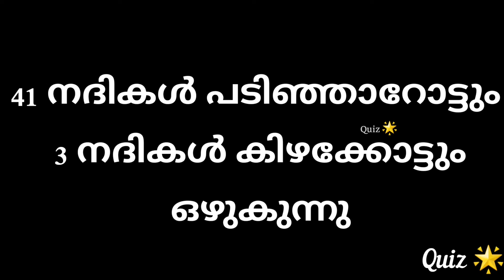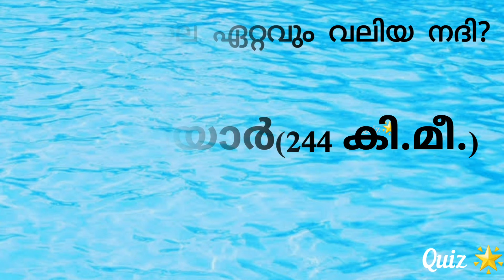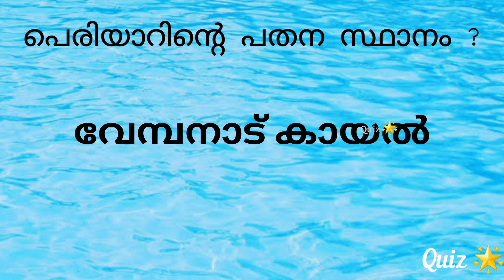കേരളത്തിലെ നദികൾ part 1 പെരിയാർ - question answers by Sreelakshmi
hi friends
this is our new vedio
കേരളത്തിലെ നദികൾ
part 1
pls support our new vedio 🙏🙏🙏